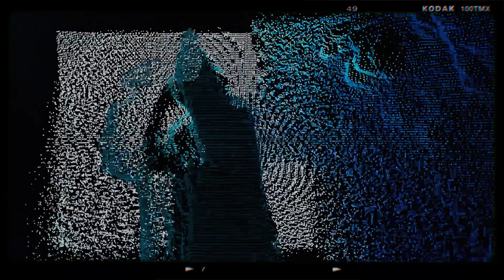KURT92 — Вирус (Prod. by Fatal-M)